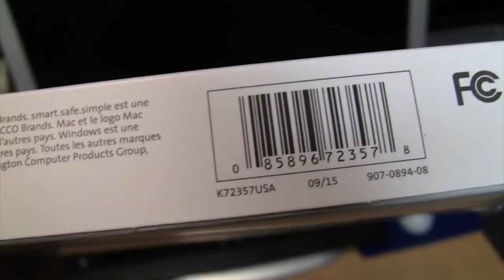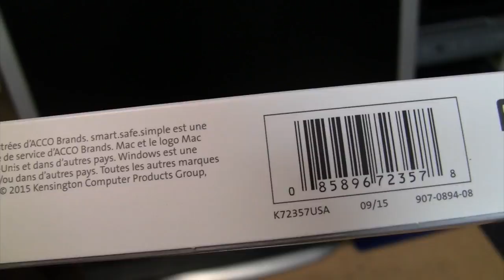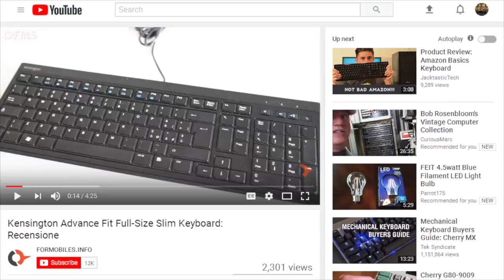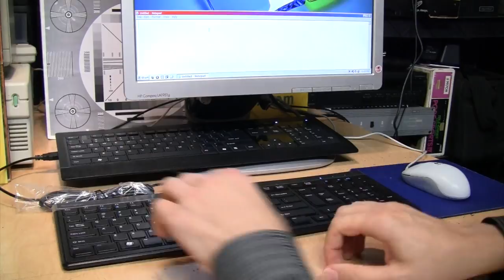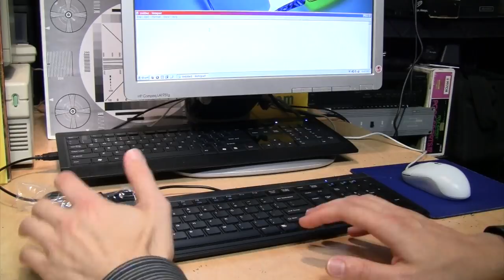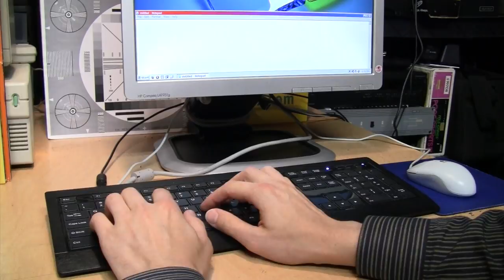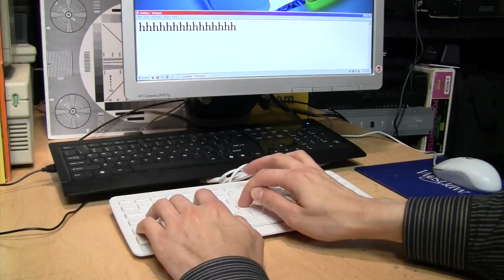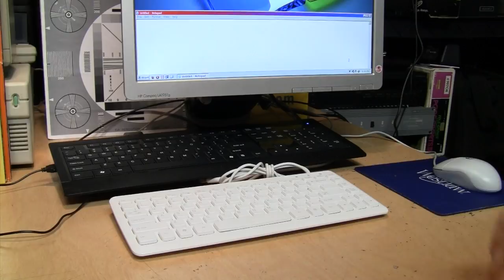Kensington K72357USA Slim Type keyboard review & test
The Kensington Slim Type keyboard is slim and quiet... but is it any good to type on?